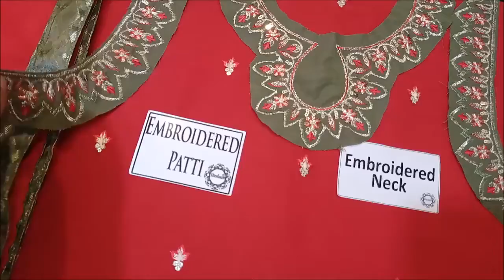201580-Maria B Kids Formal Collection-MKS-ED 20-11-Red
201580-Maria B Kids Formal Collection-MKS-ED 20-11-Red

Fabric Details:
•Shirt: Chiffon
•Dupatta: Chiffon
•Trouser: Banarsi Jamawar

Embroidery Details:
•Embroidered Front
•Embroidered Sleeves
•Embroidered Daman Borders
•Embroidered Sleeves Borders
•Embroidered Shoulder Patti
•Embroidered Neck

Unstitched